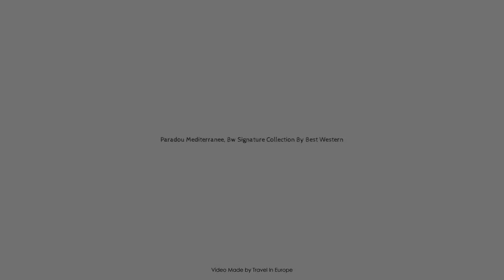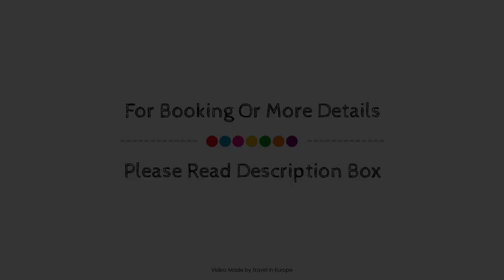Paradou Mediterranee, Bw Signature Collection By Best Western, Sausset-Les-Pins, France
About Property:
Set in a prime location of Sausset-Les-Pins, Best Western Paradou Mediterranee puts everything the city has to offer just outside your doorstep. The hotel has everything you need for a comfortable stay. Free Wi-Fi in all rooms, casino, facilities for disabled guests, Wi-Fi in public areas, car park are on the list of things guests can enjoy. Guestrooms are fitted with all the amenities you need for a good night's sleep. In some of the rooms, guests can find television LCD/plasma screen, internet access – wireless (complimentary), non smoking rooms, air conditioning, balcony/terrace. Recuperate from a full day of sightseeing in the comfort of your room or take advantage of the hotel's recreational facilities, including golf course (within 3 km), outdoor pool, massage, tennis courts, garden. Friendly staff, great facilities and close proximity to all that Sausset-Les-Pins has to offer are three great reasons you should stay at Best Western Paradou Mediterranee.
Searching For
1. Paradou Mediterranee - Bw Signature Collection By Best Western - Sausset-Les-Pins
2. Paradou Mediterranee - Bw Signature Collection By Best Western - Sausset-Les-Pins Virtual Tour
3. Paradou Mediterranee - Bw Signature Collection By Best Western - Sausset-Les-Pins Rooms
4. Paradou Mediterranee - Bw Signature Collection By Best Western - Sausset-Les-Pins Amenities
5. Paradou Mediterranee - Bw Signature Collection By Best Western - Sausset-Les-Pins Videos
6. Paradou Mediterranee - Bw Signature Collection By Best Western - Sausset-Les-Pins Offers
7. Paradou Mediterranee - Bw Signature Collection By Best Western - Sausset-Les-Pins Deals
Audio Credit:
Track Title: Subway Dreams
Artist: Dan Henig